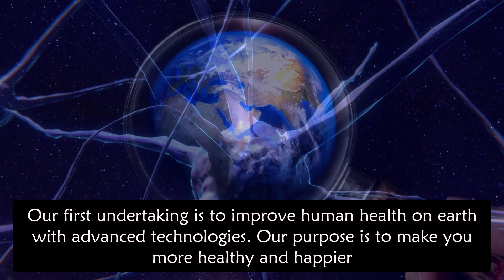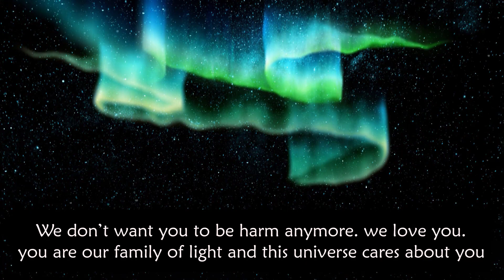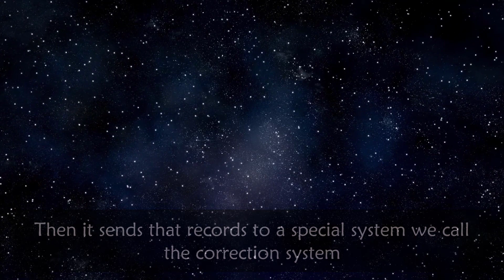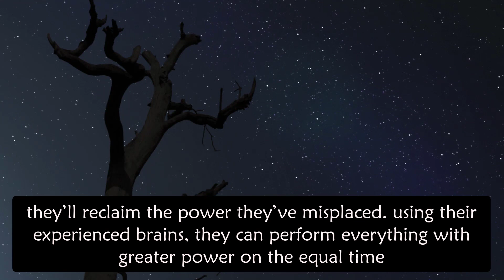New Energy's Coming